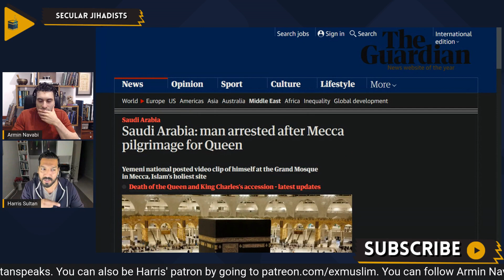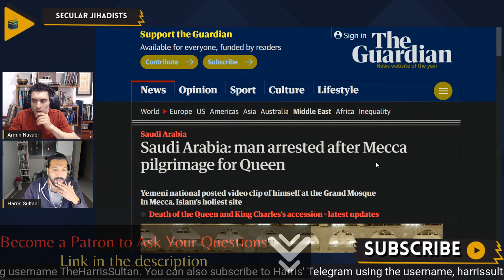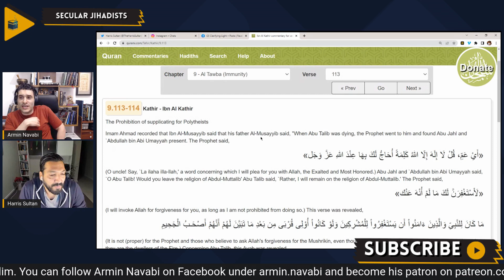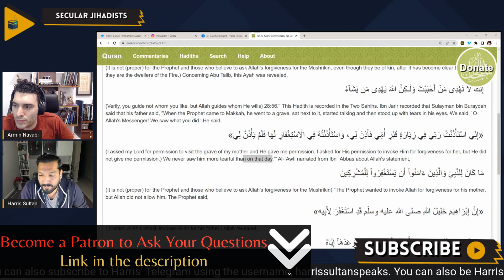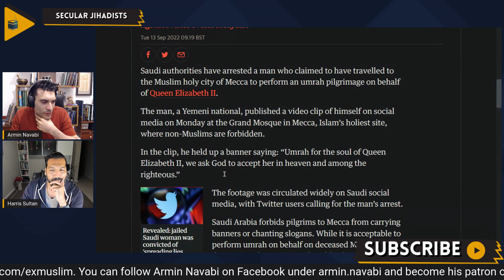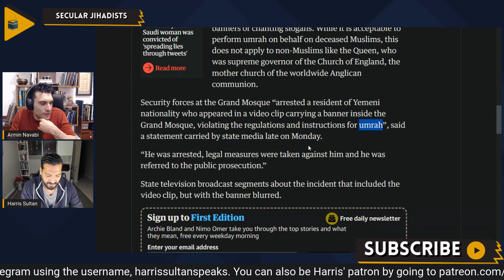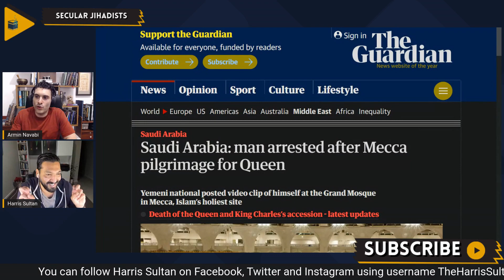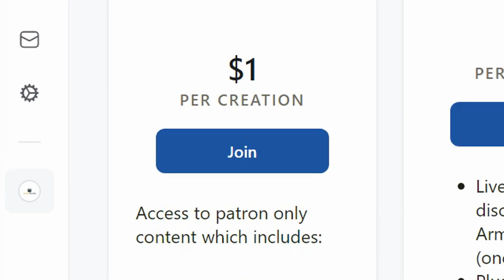This Muslim Man Is Trying To Send Queen Elizabeth To Heaven